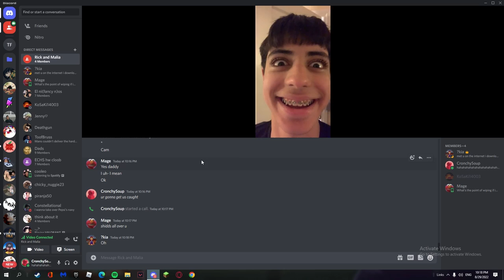Expired Soup 2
A rip off of Smi7y's expired milk series. This is just extra clips that I have that I didn't put in other videos. so enjoy some scuffed content ;)

Credit goes out to
Camron - Content Bomber
Tyler - Content Slenderman
Kaden - Rice Farmer
Fransisco - The Living Bean
Leo - The Wall
Malia - The Woman
Noah - Boywithuke guy